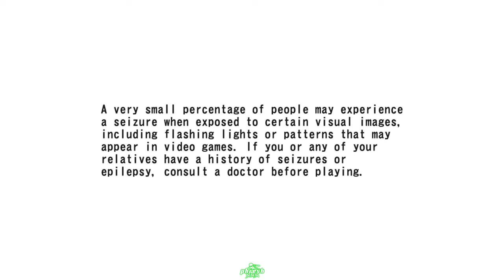After Burner Climax - Super Rare, 2006 game enhanced in 2022 [Core i9, RTX 3070, 4K, 60 fps]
With the recent movie release of Top Gun Maverick last week, I felt nostalgic and decided to play this Arcade classic. After Burner Climax in a real life arcade was truly awesome. you got to sit in life-like cockpit and the whole machine moved with haptics, hydrolics, and force feedback to make you feel even more immersed. In this video I show 15 minutes of gameplay of After Burner Climax played in glorious 60 frames per second running on the RPCS3 emulator. This sixteen year old game looks amazing in 4K with modern clarity. It's a super rare gem by SEGA.

Sega's airborne combat series soars from arcades with more than 20 stages of high-flying action in After Burner Climax. Players can climb into the cockpit of an F-14 Super Tomcat, an F-15E Strike Eagle, or an F/A-19E Super Hornet and speed through the skies, dodging planes, rockets, and bullets while try to target and take down as many enemies as possible. A branching storyline and time limits force gamers into split-second decisions, but once the "Climax Gauge" is full, time slows down momentarily to let pilots unleash a screen-clearing fusillade of bullets.

The game was delisted on PlayStation Network and Xbox Live Arcade in December 2014. The mobile versions followed suit, being delisted in May 2015. In April 2019, the mobile versions were relisted as free games containing ads as apart of the Sega Forever line, before being delisted once again at an unknown date.